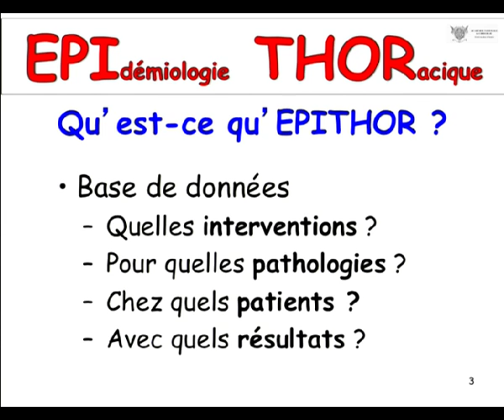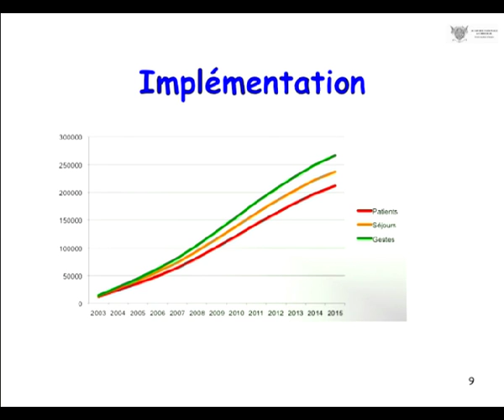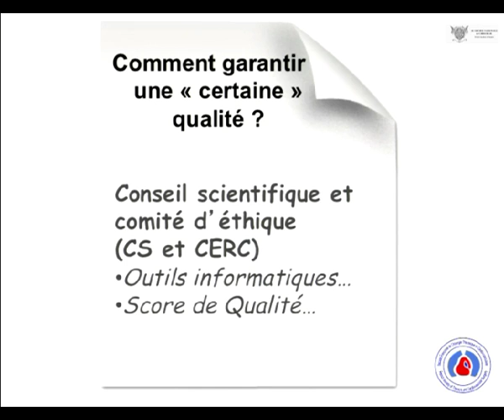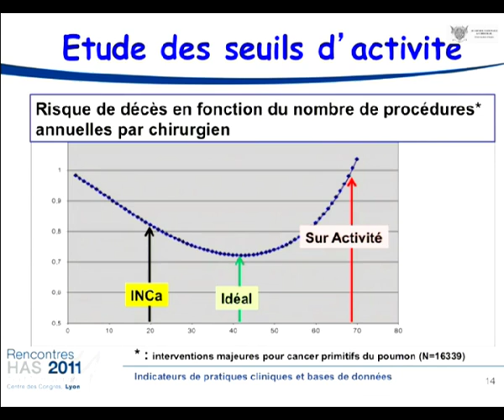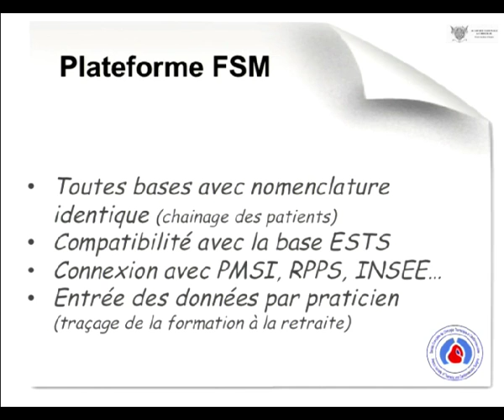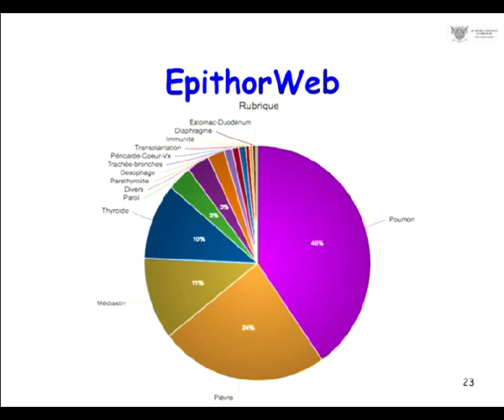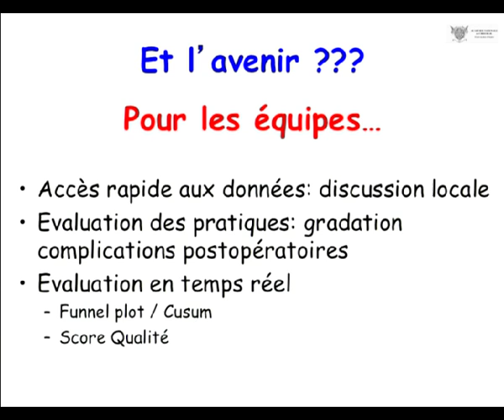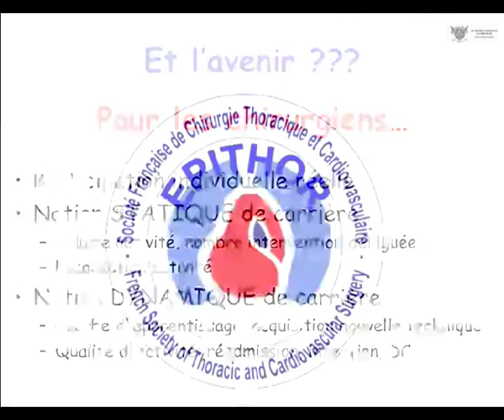La base de données nationale en chirurgie thoracique EPITHOR - DAHAN M (Toulouse)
ACTUALITÉS EN CHIRURGIE THORACIQUE

Séance Académie de Chirurgie du mercredi 11 mai 2016